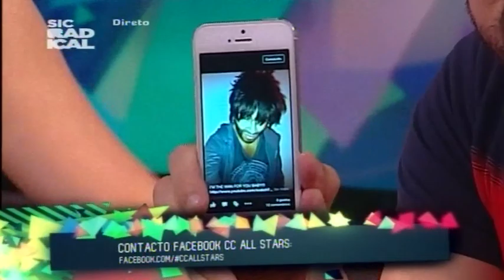15 06 02 Entrevista + Atuação Carolina Deslandes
Carolina Deslandes
Apresenta o single "Carousel".